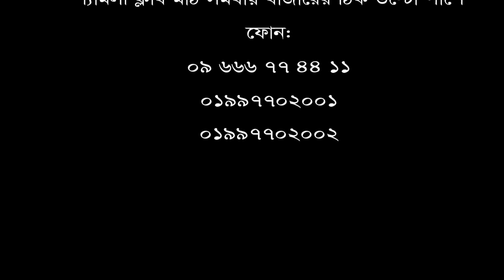প্রায় প্যারালাইসিস ও পঙ্গু হওয়া রোগী সুস্থ হলো কিভাবে? Treatment Of Paralysis Patient